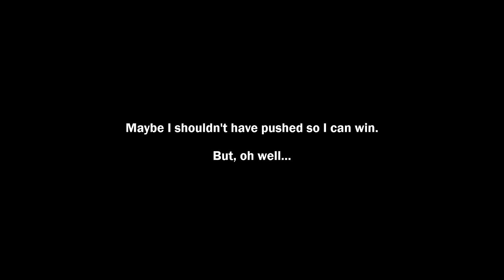PUBG Mobile | My 1st intense Random Squad vs All game of 2024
I never expect it to be this chaotic when we pushed in.